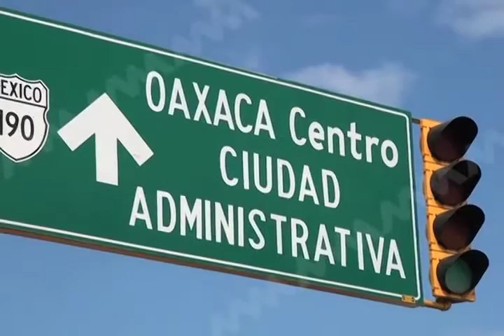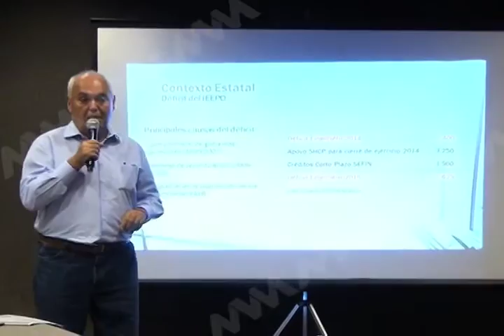ENRIQUE ARNAUD OAXACA MVM TELEVISIÓN